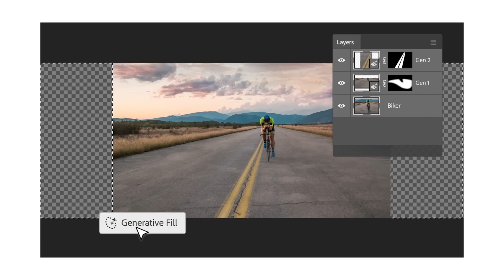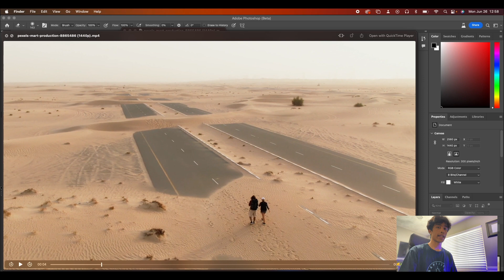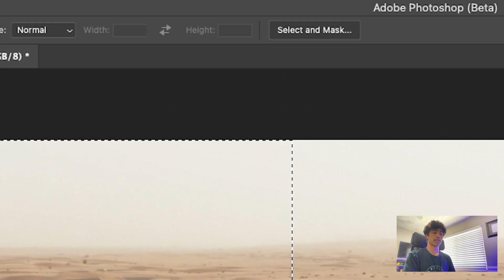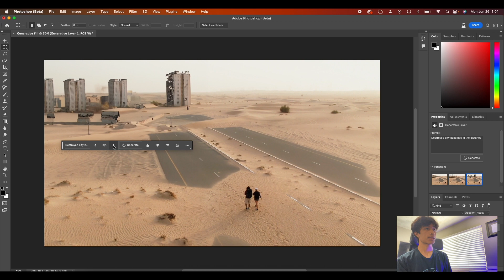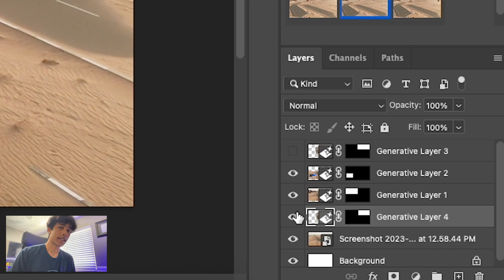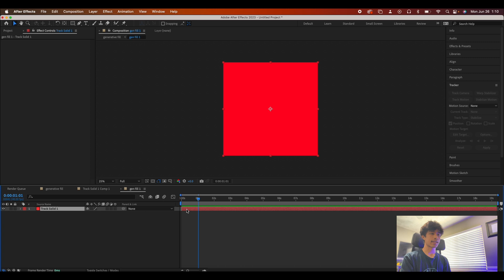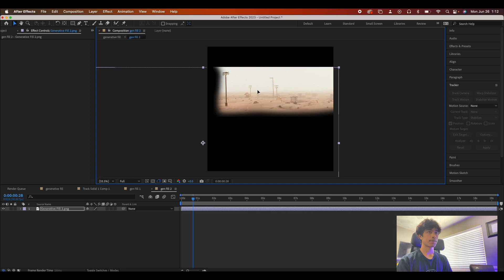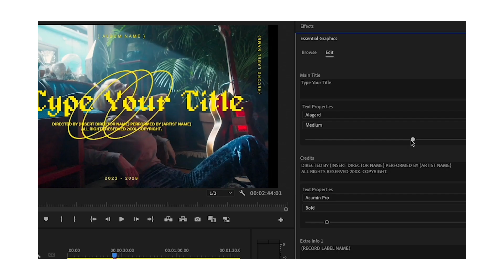Use Generative AI to make FAKE CGI Backgrounds in your videos | After Effects Tutorial !!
(Sry my mic is clipping y'all. I accidentally stepped on it and broke it lmao, ordered a new one already)